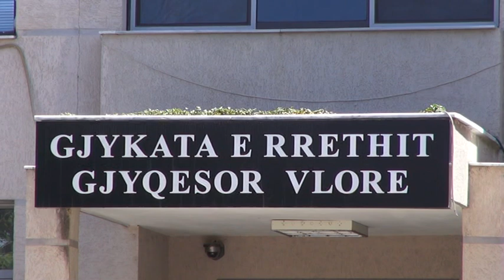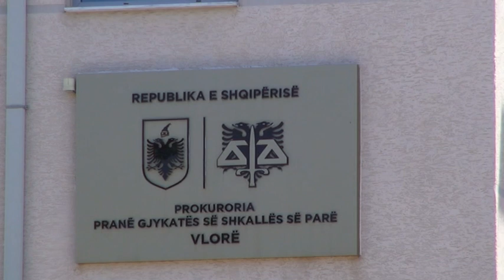Vlore masa e arestit